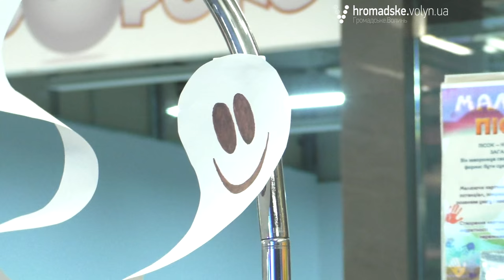Як у Луцьку святкували Хеловін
Відьми, вампіри, коти і поламані ляльки… Кого ще можна було побачити у ніч Хеловіну на вулицях Луцька? Чому лучани полюбляють це свято та у кого переодягаються сьогодні – з’ясовували журналісти «Громадського.Волинь».